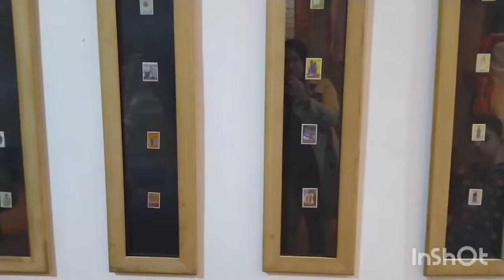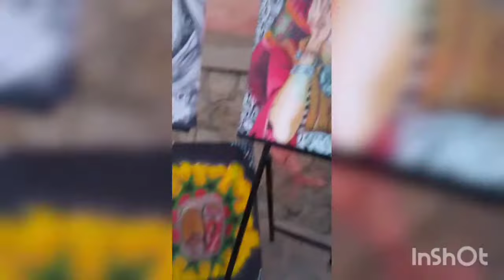الجيل الذهبي لعشاق الزمن الجميل مهرجان تفلوين تيزنيت